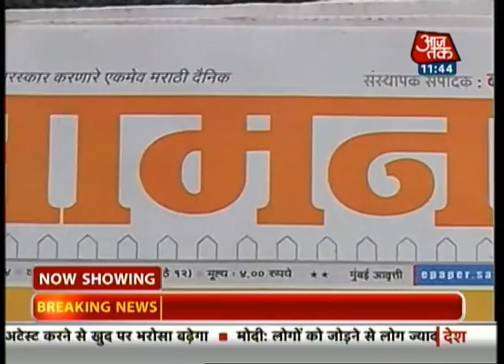Assembly Polls: PM Narendra Modi passes first test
The BJP sat pretty at the end of voting, with exit polls indicating that the party will form governments in Maharashtra and Haryana, emerging as the lead player in the two states for the first time. Haryana saw a record turnout of 76 per cent, while it was 64 per cent in Maharashtra.